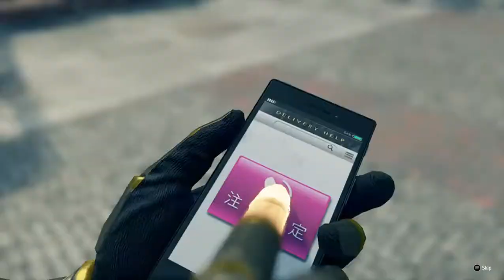Yakuza Like A Dragon - ICHIBAN HOLDINGS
Before you start the Business Management mini-game, it is recommended to clear Substory 18 – Home Run Heroism first to acquire Hanayama as an employee. He has well-balanced stats and does well in the Regular Shareholder Meeting, making him the best starting employee in the game and is good enough to carry you to reaching the top company rank.